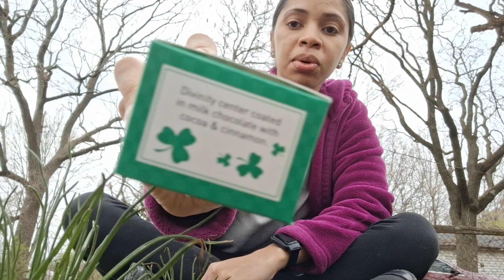Letting my hairstylist have free range!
I love change.

These music projects were supposed to be posthumous, but I made a specific page just for them. First 2 Vols only! Lets go!

I'm a Mia Kitsone Ambassador.

Facebook: Alesha "Silky Slick" Peterson

Filmed during the speech life.  March 22nd, 2024

Thank you! 10,000 views on here! (10,168 views to be exact). September 22nd 2022. Happy 1st Day Of Fall Y'all.

Thank you! 12,461 views a day later! September 23rd 2022! Y'all rock!